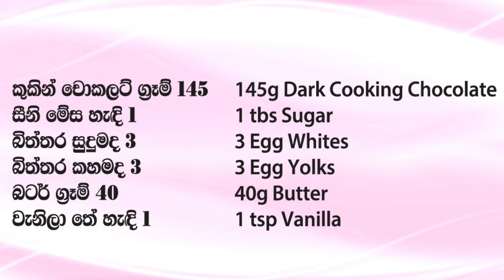චොක්ලට් මූස් - Episode 493 - Chocolate Mouse